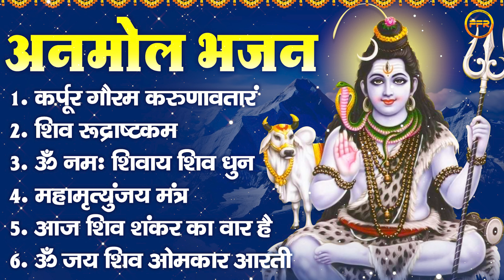अनमोल भजन : कर्पूर गौरम करुणावतारं, शिव रुद्राष्टकम, ॐ नमः शिवाय शिव धुन, महामृत्युंजय मंत्र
1. कर्पूर गौरम करुणावतारं
2. शिव रुद्राष्टकम
3. ॐ नमः शिवाय शिव धुन
4. महामृत्युंजय मंत्र
5. आज शिव शंकर का वार है
6. ॐ जय शिव ओमकार आरती